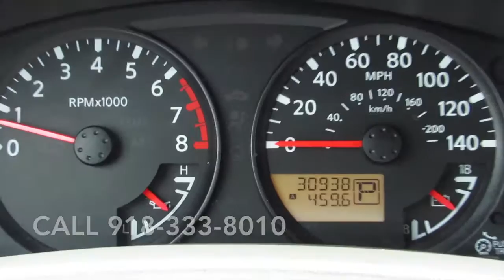2015 Nissan Frontier P5228 Bartlesville, OK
2015 Nissan Frontier SV Truck
Stock
VIN#: 1N6AD0ER8FN717710

Serving Bartlesville, OK near Dewey, Nowata, Pawhuska, Ramona, Skiatook and Caney, KS and Coffeyville, KS

Patriot GMC Hyundai
2001 SE Washington, Blvd